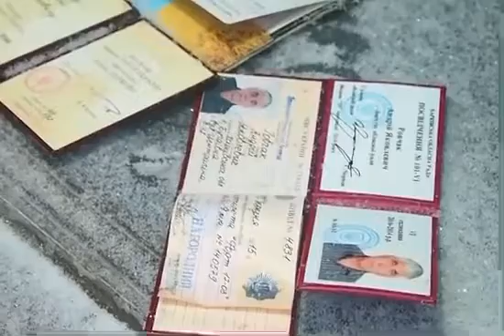القوات الروسية تضبط آليات مدرعة تابعة للناتو في أوكرانيا